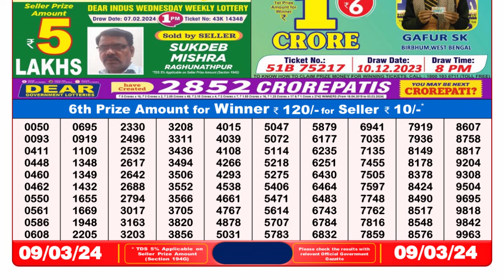Nagaland Lottery Sambad Live 8pm 09.03.24